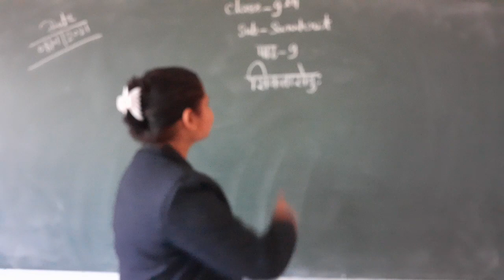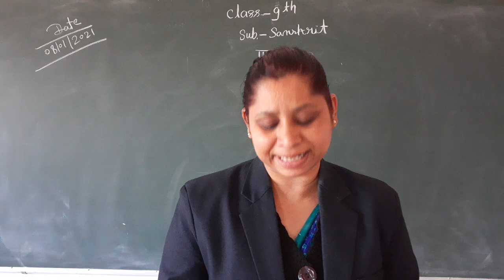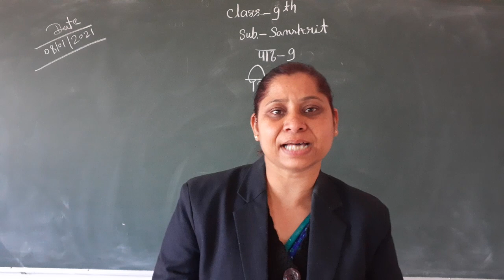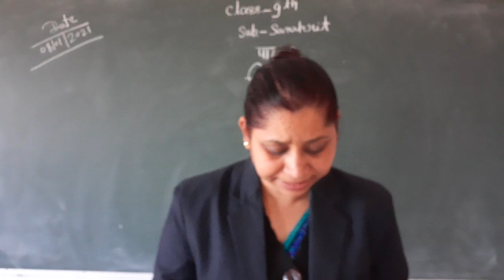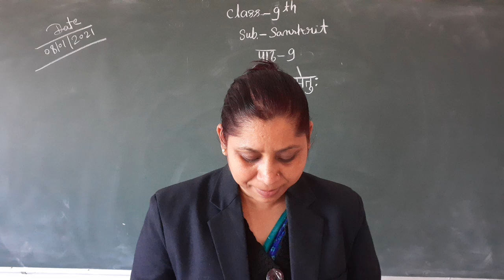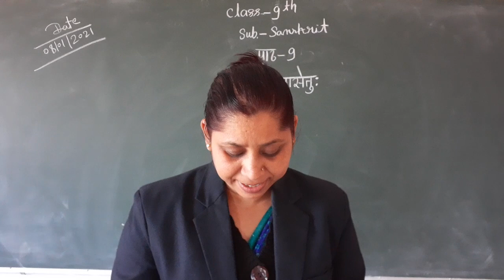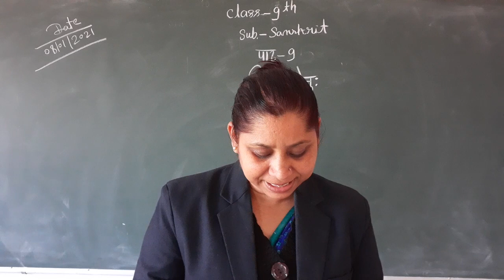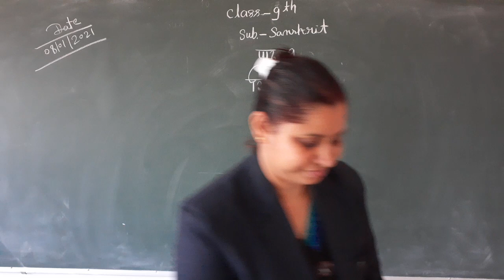class 9 sanskrit 9 1 2020